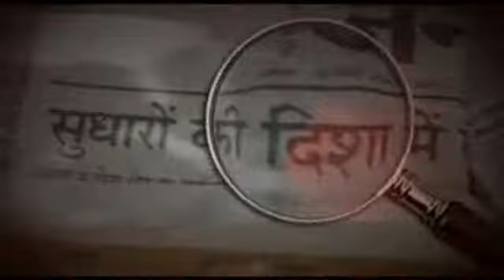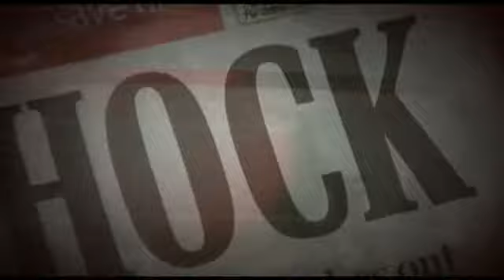Hafiz Saeed-US Announces $10 Million Reward